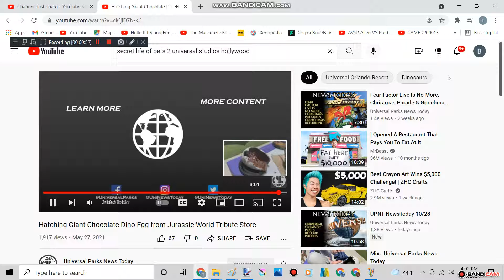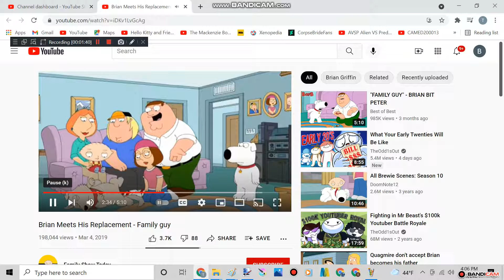2031002 OUTSIDE OUTSIDE NOW!